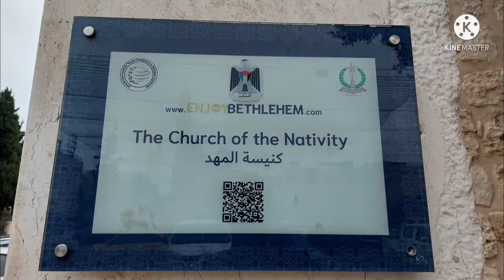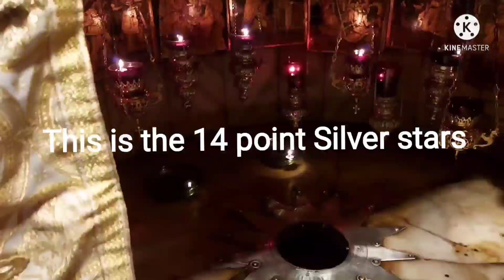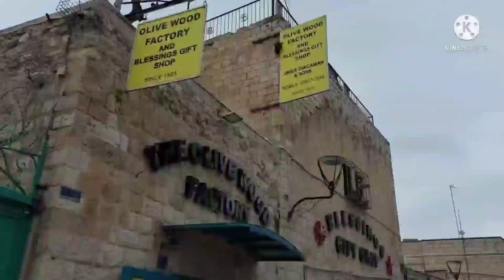BETHLEHEM:Celebrating New Year in the Birthplace Of Jesus@NativityChurch#Biblicalplace#Bethlehem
The Church of Nativity in Bethlehem Where You can find the Grotto Symbolize the 14thpoint star mean Here Jesus Was Born to the Virgin Mary.